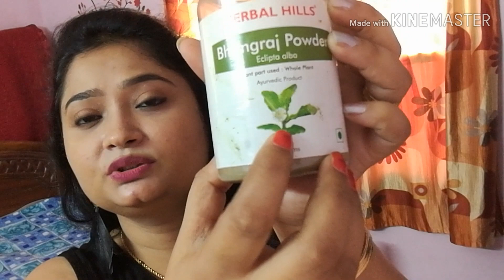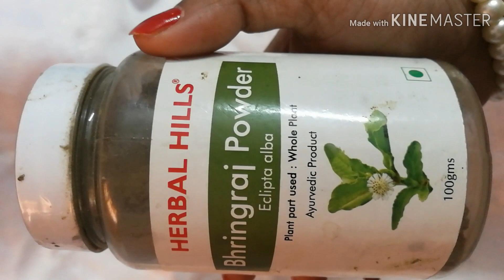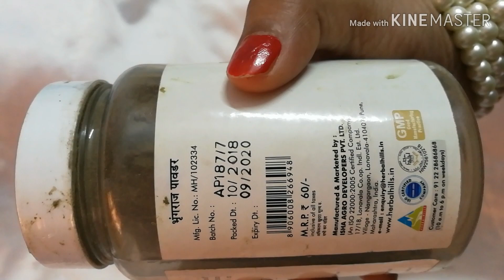Review Of Bhringraj Powder In Hindi || Anusuya chakrabarti || Benefits of Bhringraj powder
Review of bhringraj powder for hair growth

If you have the following questions then this video is for you:

Review of bhringraj powder for hair growth in hindi
how to use bhringraj powder for hair regrowth
uses of bhringraj powder
bhringraj powder
how to use bhringraj powder for hair
bhringraj powder for hair
bhringraj powder for grey hair
Anusuya chakrabarti
bhringraj for hair
naturally hair growth formula for boys and girls
home remedy
भृंगराज के फायदे
follihair tablet review
swami ramdev

Hlw Everyone My Name Is Anusuya I m an Indian Girl. I created this channel to create my own identity  this is a channel on
makeup, DIY& fashion styling my daily life where makeup tutorial review of makeup products.i am a music trainer by professional.Tripti chatterjee is my mother"s name.
I believe if u r honest & true then God is always there with u..
Everyone who love or want be happy & wants to spread love, peace & beauty related Awareness can be a part of my little world...
Beauty is just"Reflection of our inner soul which makes us glowy & beautiful inside out...